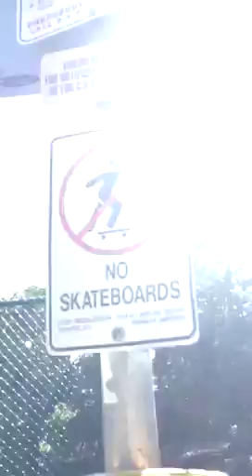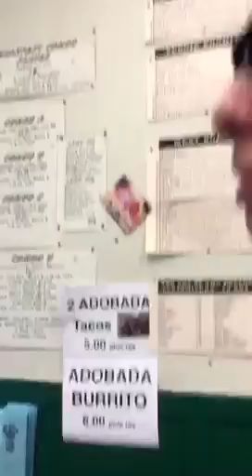April 17 - 18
Sunday & Monday hike of La Jolla's HO CHI MINH TRAIL 2.4 miles